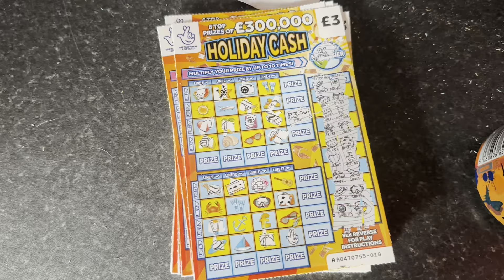ANOTHER MISSED WIN £